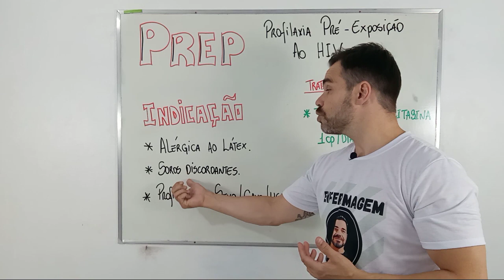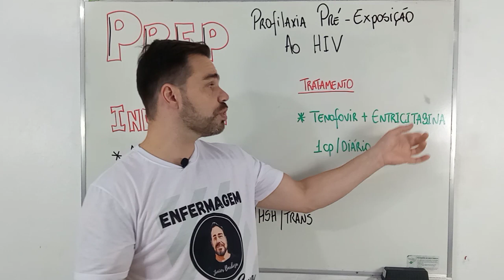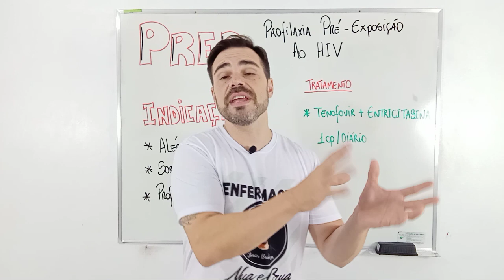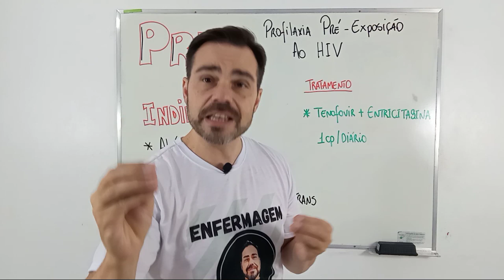Como Funciona em SORODISCORDANTES o relacionamento, filhos, tem como não adquirir HIV?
@enfermagemnuaecrua  Neste vídeo voce saberá como funciona em sorodiscordantes o relacionamento, se tem com ter filhos e não adiquirir o virus do HIV, será apresentado a profilaxia pré exposição ao risco do HIV, fique por dentro de tudo!!!

🏥 Eu cresci em uma família de profissionais da área da saúde, por esse motivo acabei me apaixonando e resolvi seguir carreira no ramo. Minha jornada com a enfermagem começou como coletador de sangue.
🚑 Durante a minha trajetória, também trabalhei em diversas UTIs de hospitais renomados, além de atuar como socorrista, resgates médicos, socorrista e inúmeras outras áreas. Posso até dizer que fiz um pouco de tudo no ramo da saúde.
✅ Mas agora eu tenho outro sonho, quero apresentar o melhor método para a aprendizagem de cálculos de medicamentos e como colocar todos esses conhecimentos em prática de um jeito simples, didático e de fácil entendimento.

📍 Este espaço foi criado para auxiliar estudantes, profissionais, técnicos e concurseiros da área da saúde que estão procurando um conteúdo informativo. Aqui você vai receber as mais diversas dicas que realmente funcionam na área. Tudo isso com muita ética e conteúdo. Bora entrar nessa vibe!
🧮💉 O cálculo de medicamentos é um dos grandes desafios da saúde atualmente. Pensando nisso, o curso Cálculo de medicamentos do zero vem para descomplicar tudo que você precisa saber sobre essa matéria.
📚 Confira meu método!!!